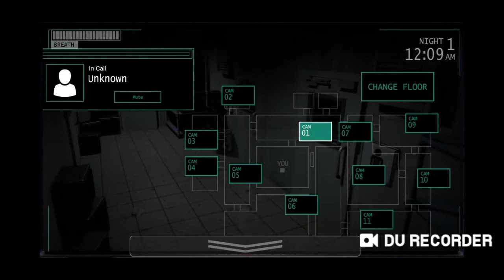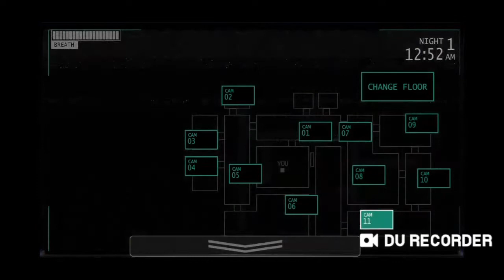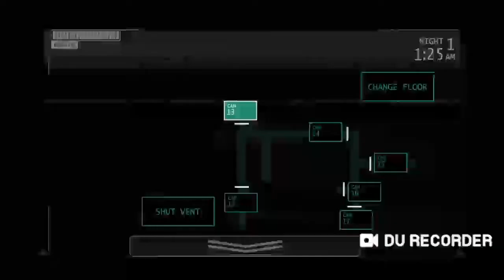udah pro - jolliebee Indo - Part 1 Ft. Axal Gaming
Aku Tahu